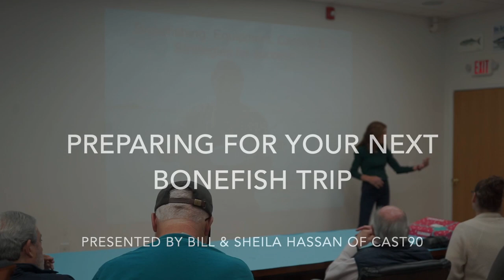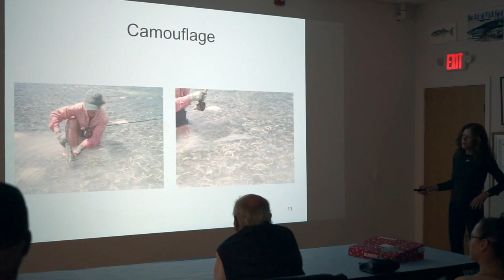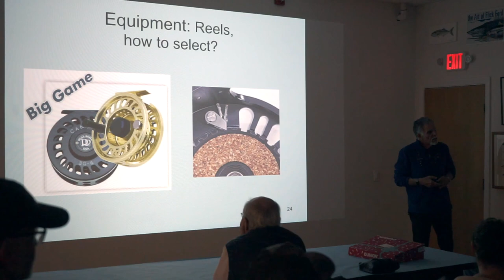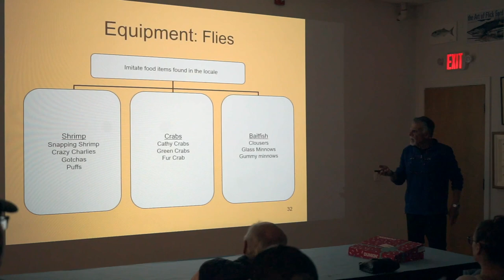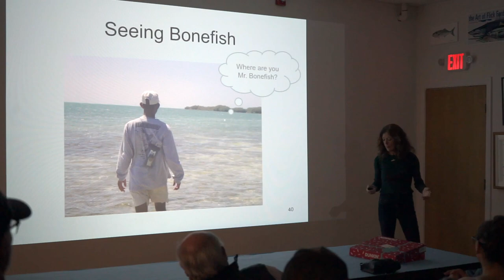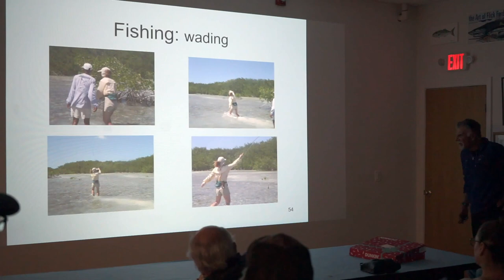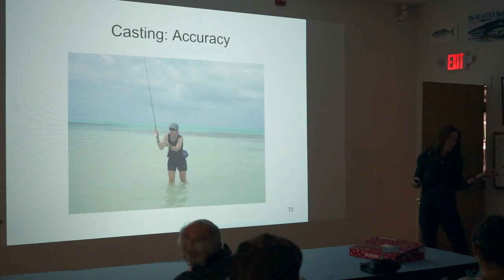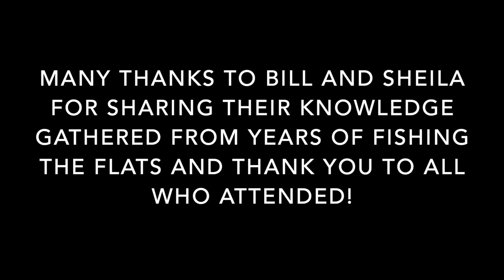Fly Fishing for Bonefish, Everything You Need To Know For Your Upcoming Trip. Presented by Cast90.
FFI Master Certified Casting Instructors Sheila M. Hassan and Capt. Bill Hassan share helpful insight drawing from over 30 years of successful bonefishing trips. Topics covered will include, gear, flies, techniques, and helpful tips and tricks.

The Bears Den is a full service fly shop conveniently located between both Boston and Providence on your way to the Cape and the islands. with a full selection of rods, reels, lines, and flies, check out

Copyright Rhody Records used with permission.